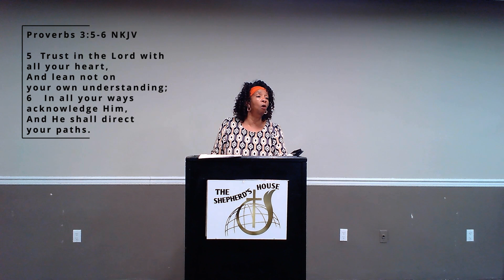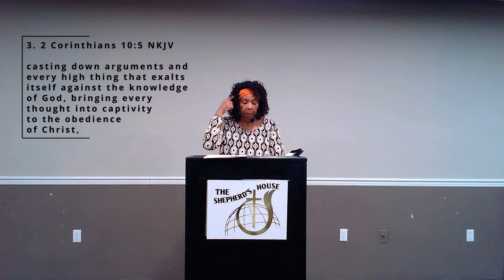Instructions For The Day Of Battle 2022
Folks, eventually, the battles of life will be over, the long day will be finished, and we who are saved will go home to Heaven to rest in that glorious place. In the meantime, however, there are enemies and there are battles that must be fought.
Now, we can either fight them with our own weapons and lose, or we can fight them the way the Lord has shown us and win. Which would you rather have: defeat or victory?
Not all of are life battles are physical some are mental, we need not be afraid to confront our enemy!